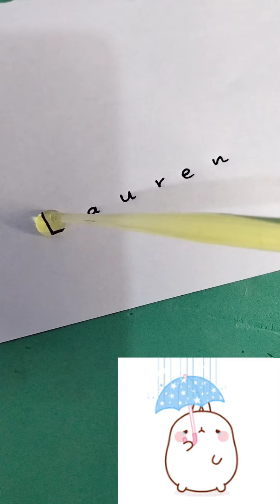colorful bubbles everywhere 🤗🦭you got this 🌟🥰🤗